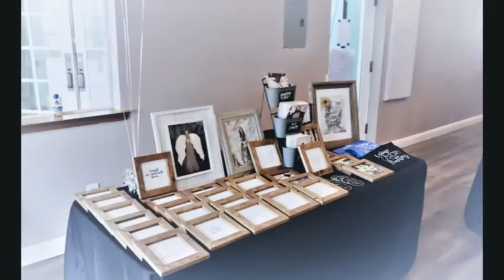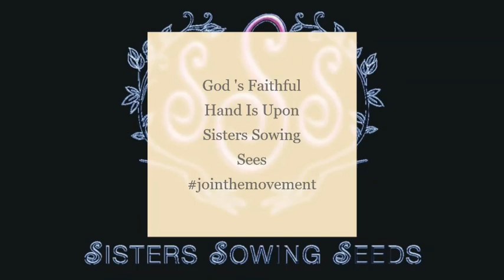Sisters Sowing Seeds BreakThrough Brunch